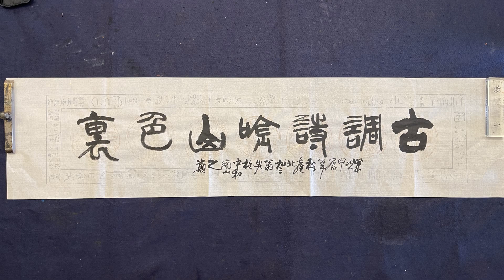20240610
南山軒畫室